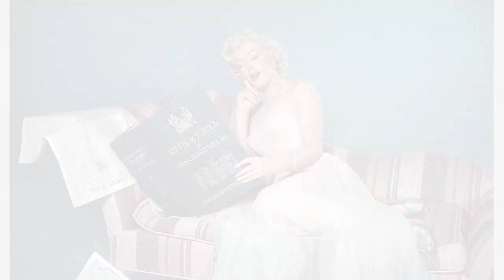Glamour Unveiled: Stunning Photos of Marilyn Monroe by John Florea, 1950s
In this exclusive video, we invite you to take a mesmerizing journey through time as we explore the captivating beauty of Marilyn Monroe through the lens of renowned photographer John Florea. During the 1950s, Florea had the privilege of capturing Marilyn's essence in a series of breathtaking photographs that showcase her radiant charm and undeniable star power. From intimate portraits to iconic poses, each image tells a story and reveals the timeless allure of one of Hollywood's most beloved icons. Join us as we delve into the archive of John Florea's work, immersing ourselves in the glamour, elegance, and enchantment that Marilyn Monroe effortlessly exuded. Get ready to be captivated by her magnetic presence and to witness the magic that unfolded in front of Florea's camera. Sit back, relax, and let us transport you to a bygone era where Marilyn Monroe reigned supreme. Get ready to be spellbound by the stunning photos of Marilyn Monroe taken by John Florea in the 1950s.